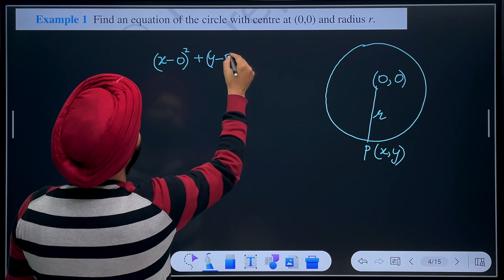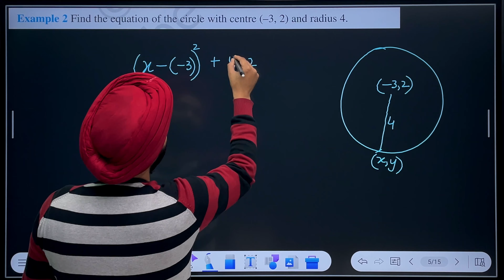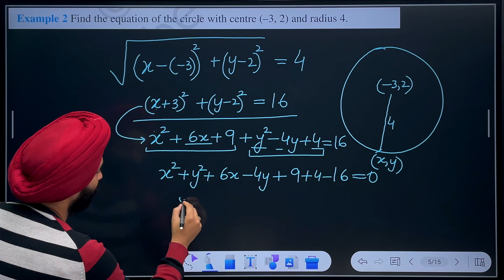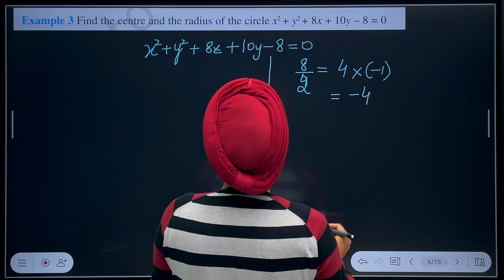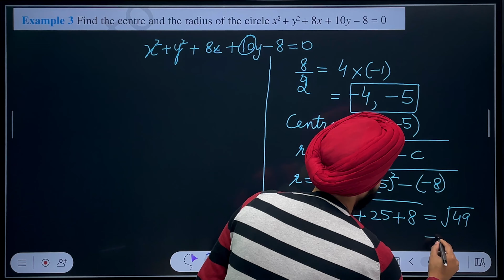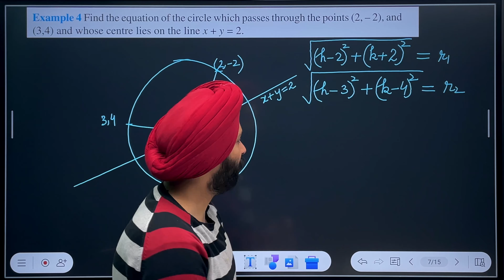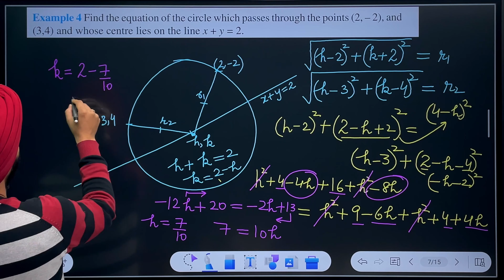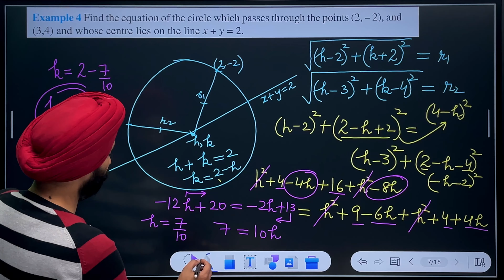Exercise 11.1 Examples NCERT Solutions | Circle Class 11 Maths | Conic Sections Class 11 | Gagan Sir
In this Circle Class 11 Maths | NCERT | Conic Sections Class 11 Basic Concepts lecture, Gagan Sir will teach you the basics of circles and conic sections.

You'll learn about the properties of circles and conic sections, including their centers, radius, vertex, and tangent! After this Circle Class 11 Maths | NCERT | Conic Sections Class 11 Basic Concepts lecture, you'll be able to understand and solve problems involving these two types of curves. So don't miss it and join us today!
In this Circle Class 11 Maths video, we'll be discussing the following topics:-Circle: What is a Circle?-Conic Sections: What are Conic Sections?-Class 11: What is a Standard equation of Circle ?We'll be discussing these topics in detail, and by the end of the video, you'll be able to understand and identify each type of circle, as well as understand basic concepts of conic sections.So make sure to subscribe to Circle Class 11 Maths so that you don't miss any future videos! In the meantime, happy learning!